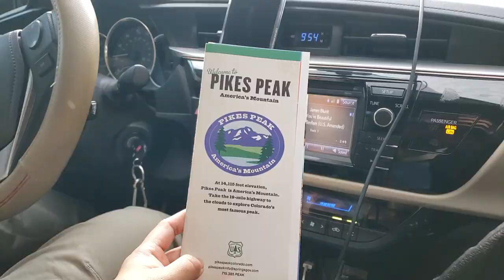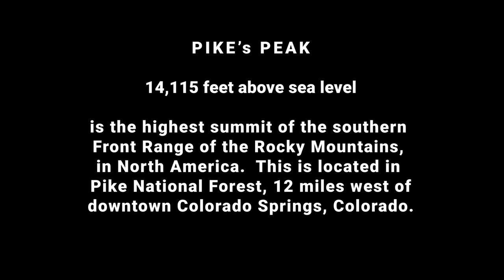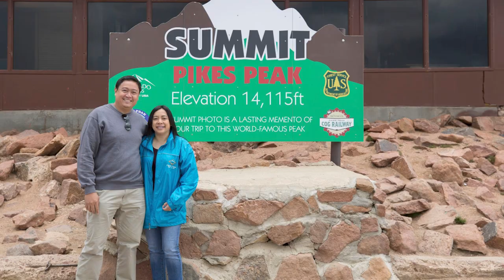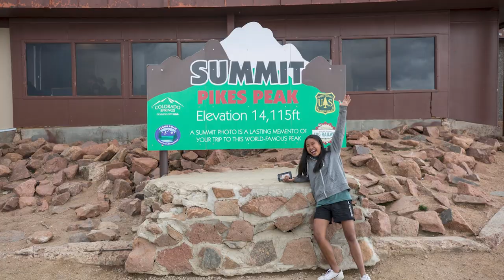Pike's Peak, Colorado Springs | I'M ON TOP OF THE WORLD! | e89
Pike's Peak, Colorado Springs, COLORADO. Pike's Peak is the highest summit of the southern Front Range of the Rocky Mountains, in North America. The ultra-prominent 14,115-foot fouteener is located in Pike Ntional Forest, 12 miles west of downtown Colorado Springs, Colorado.  The mountain is named in honor of American explorer Zebulon Pike. --Wikipedia

(with no additional cost to you)

ACCESSORIES:
* GoPro The Remote - Official GoPro Accessory

* ULANZI Selfie Stick Tripod Handle for Gopro - Extendable Vlog Grip Quick Release Travel Tripod Stand for Gopro Hero 9/8/7/6/5 Black/Gopro Max DJI Osmo Action Insta 360 Action Camera Accessory Kits (affiliate)

• Start using TubeBuddy today!

Be Safe!!

Premiere no. 51